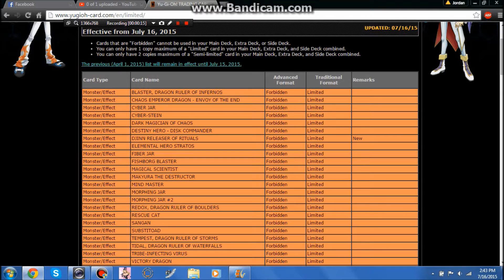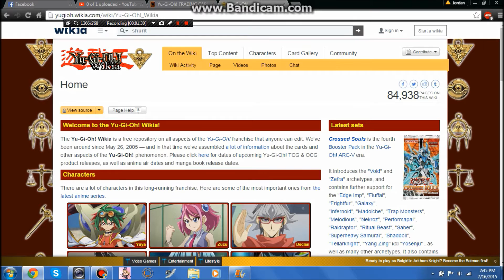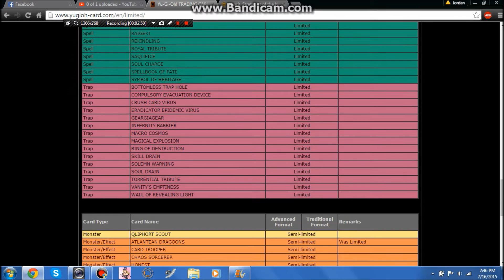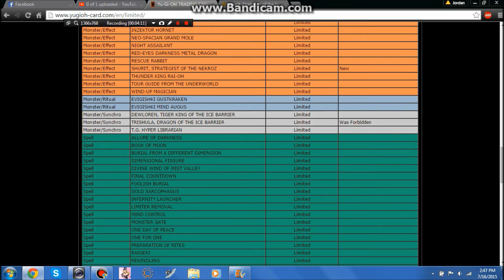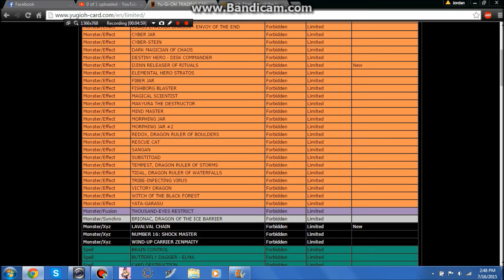Yu-Gi-Oh! July 2015 Ban List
It's finally happened! Konami has given us the next ban list!